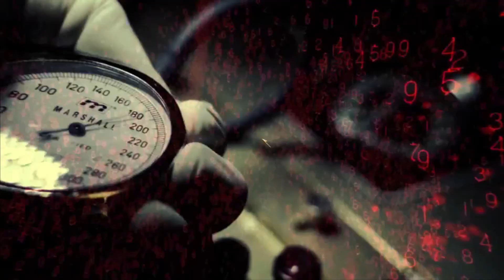Lets Play Black Ops Part 2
Although Vanguard is out I have started the call of duty series and intend to finish them all!

Time for Black ops 1 A game that I truly cannot remember apart from the fact that I didnt fully understand what was happening during the campaign should be interesting to play through again and see if I understand it a little more this time

If you would like to catch the live stream then jump over to

Intro music
FWLR feat. Che'Nelle - Numb

The channel is based around playing different games ranging from RPG thru to horror and then all the way to FPS. I tend to try out different builds on FPS games such as warzone and even try out some meme level challenges like pacifism etc. Due to some of the game breaking issues with warzone I have taken a slightly more backseat approach to it lately but I am starting to get the taste for it again! The lets play series that we play on the channel are just me playing a game and trying to have fun so if you enjoy the content then stick around and have a look at some of the other videos OH and don't forget to hit Subscribe and like to help me and the channel out massively thank you!